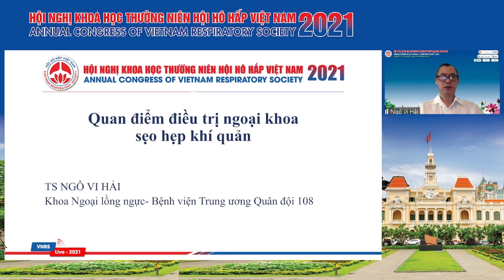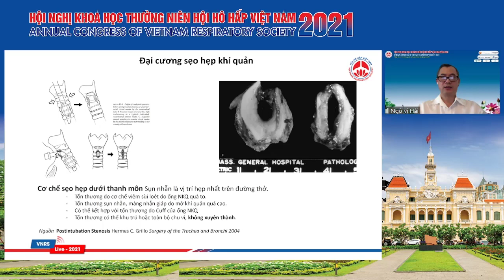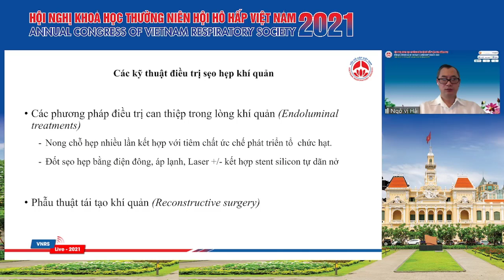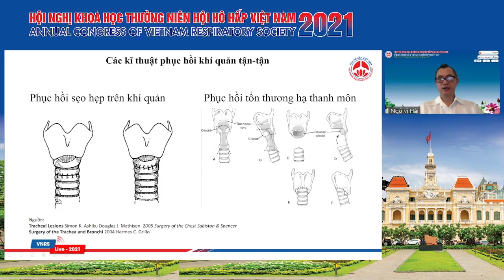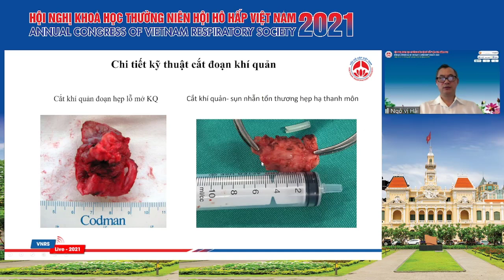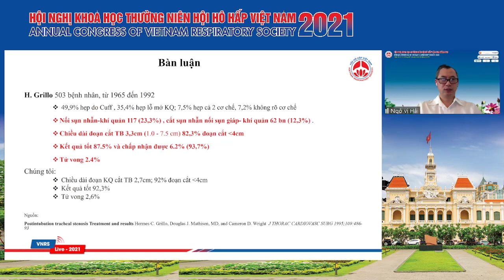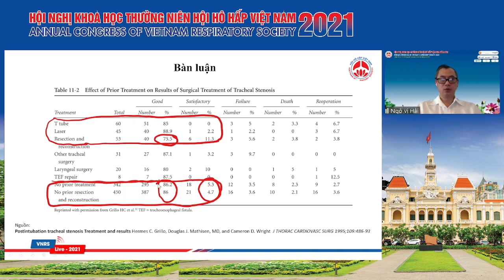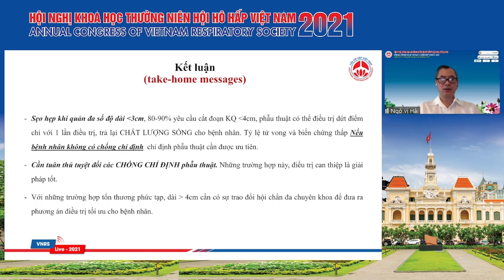Quan điểm điều trị hẹp khí quản ngoại khoa